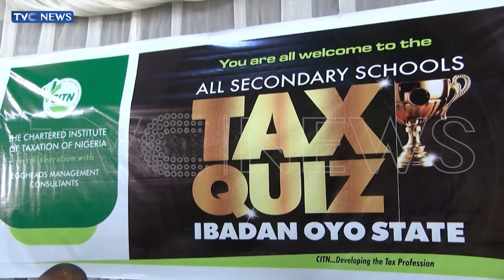CITN Advocates Inclusion Of Taxation In School Curriculum